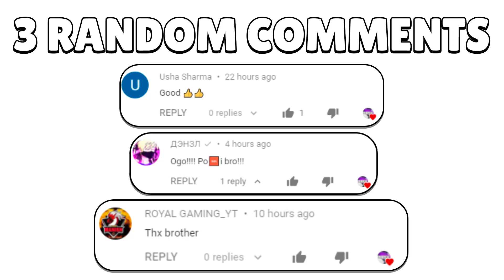💥 BRAWL STARS: BRAWL TALK 3 SEASON! OFFLINE MODE! NEW BRAWLER! - and more! - REMIX TALK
BRAWL STARS: BRAWL TALK 3 SEASON! OFFLINE MODE! NEW BRAWLER! - and more! - REMIX TALK Enjoy watching everyone!!
Guys, if you want to support me or thank me for my efforts on YouTube, you can donate to me at this link (All money goes to the development of the channel)
Hello, and this is my new video about news in Brawl Stars, and I will show you that the game has passed a technical break, and showed a short animation that "Balance Changes are on the way", I will also show the exact release date of the next animation in Brawl Stars, how to get a new Ultra Box, which is 3 times cooler than Mega Box, a new friendly game setting, and a new skin of the crazy doctor p,
and other interesting news, so be sure to watch this video to the end, it turned out to be very interesting
brawl stars,
brawl stars,
brawl talk,
talk,
brawl,
stars,
brawl stars concept,
new brawler brawl stars,
new brawler,
new brawler in Brawl Stars,
brawl stars concepts,
concept,
Refresh,
update,
update to brawl stars,
update brawl stars,
when the update comes out,
when the Brawl Stars update comes out,
update date,
what will be in the brawl stars update,
what will be in the update,
Brawl Stars update date,
date brawl sense,
when will be brave sense,
concepts,
brawl,
sense,
glitch brawl stars,
glitvh,
error,
glitch on gems brawl stars,
glitch for gems,
gems for free,
free gems in brawl stars,
glitch for gems in brawl stars,
Free gems,
how to get gems for free,
New glitch,
New hack,
breaking,
hacking for gems,
hack for gems in Brawl Stars,
hacking brawl stars,
FREE gems in Brawl Stars 2020,
hack,
hack gems,
hacking brawl stars,
In today's episode, I played a game from the creators of SUPERCELL called Brawl Stars (Brawl stars, brawl stars). There are many different game modes, for example: gem grab, encounter (duo and single - solo showdown, duo showdown), bounty, heist, siege, brawl ball, hot zone, power play, robo rumble, boss fight!